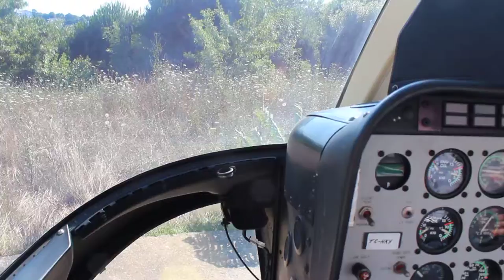Istanbul helicopter tour - hélicoptère - Estambul tour en helicóptero - istanbul helikopter turu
Istanbul helicopter tour - Istanbul tour en hélicoptère - Estambul tour en helicóptero - istanbul helikopter turu